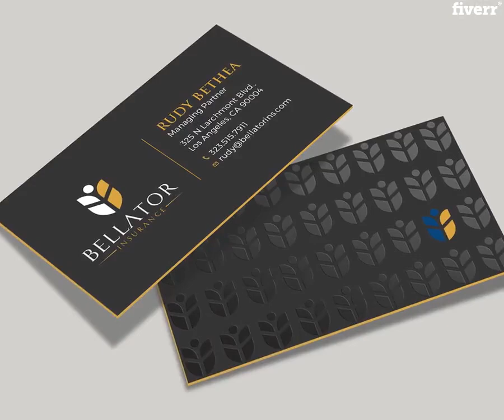Do eye catching black spot uv business card - Best Business Cards & Stationery service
Link to this gig:
Do eye catching black spot uv business card Special discount
Best cheap Business Cards & Stationery Service
Are you looking for an Outstanding Business Card:
Are you looking for something unique and a very professional BLACK and Spot UV business card design? You're in the right place!
Why You Choose Me:I am aprofessional experienced designerwithExcellent Communications skills& know the exact way to make the perfect visual identity focused on your business.
My Offerings For You:
2 sided business card with Spot UV/Foil.JPG, PDF, and editable file format(PSD/AI).Free QR code.Within 24 hour delivery.Thestandardcard size (3.5 x 2) inch with a 0.125-inchBleedarea.100% CompatibledimensionsforGotPrint,VistaPrint&Moo.com.Good communication skills.Quality and Satisfaction Guarantee!Vip support.
If I am not online please message me I will reply as soon as possible.

Business Cards,AI,JPG,PDF,PNG,PSD